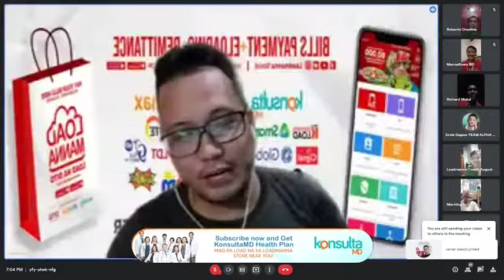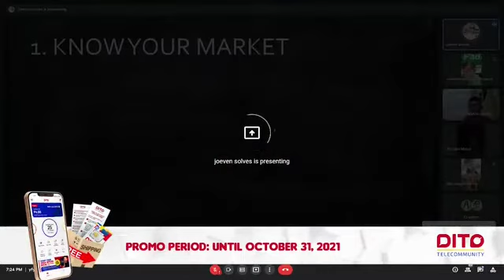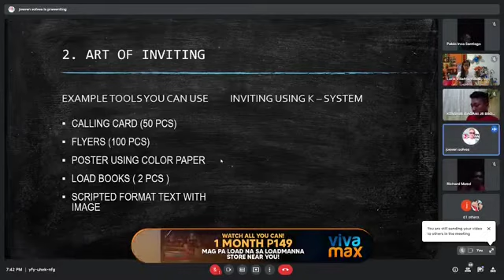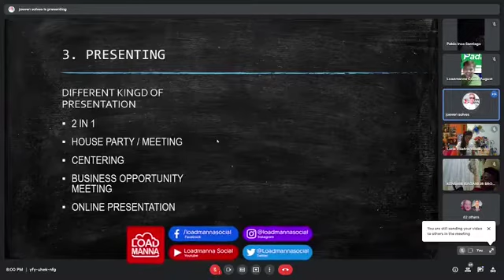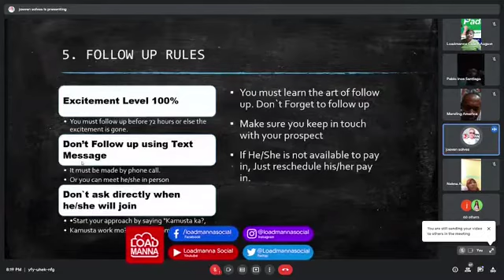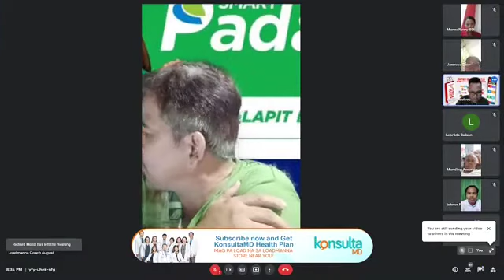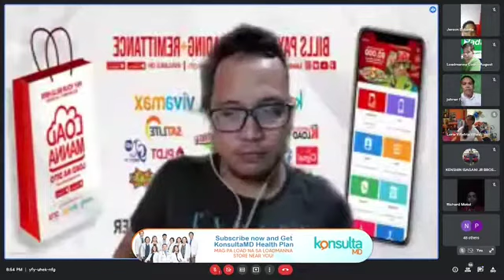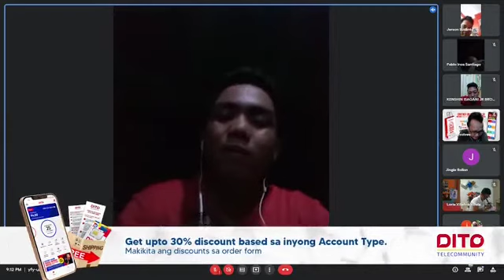KUNG DEALER OR STOCKIST KA, DAPAT MAPANOOD MO ITO | SKILLS TRAINING OFFICIAL COACH JOEVEN ALERTA